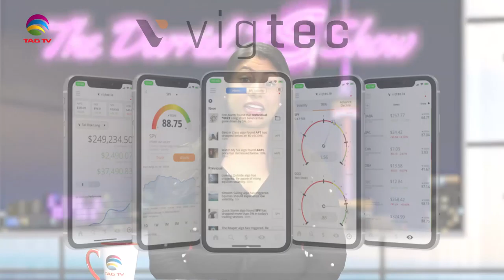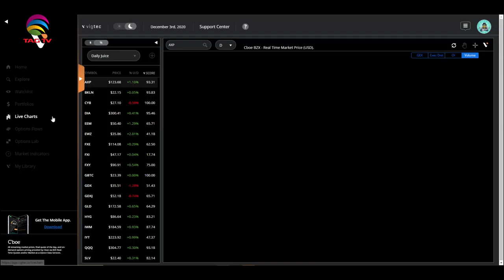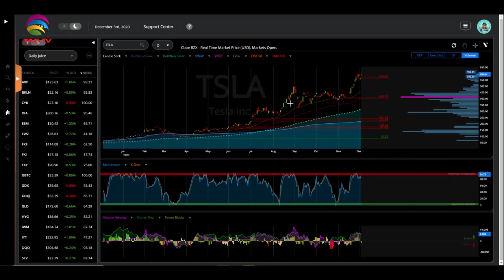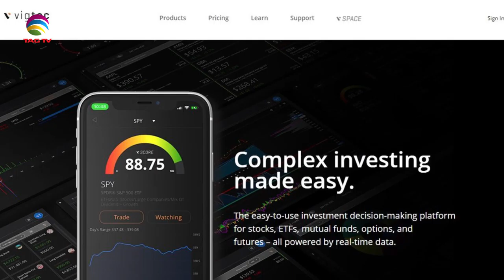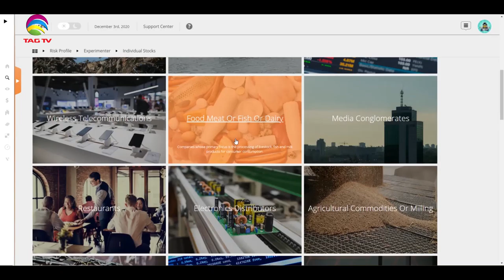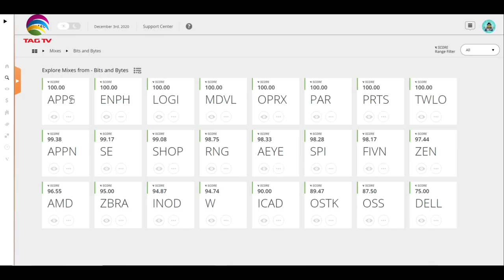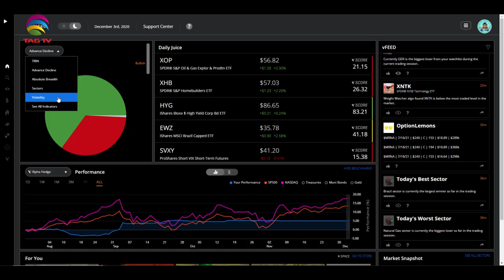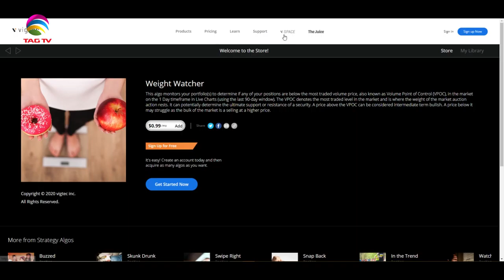The Darriel Roy Show - Jonathan Gibbons, Vigtec App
The Darriel Roy Show - Jonathan Gibbons, Vigtec App Founder#thedarrielroyshow